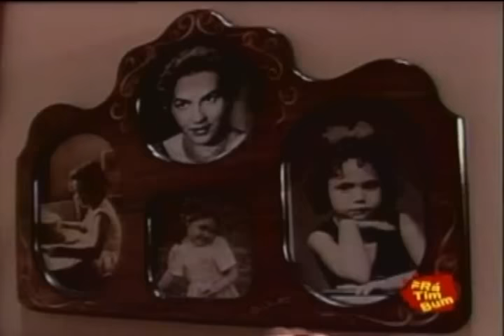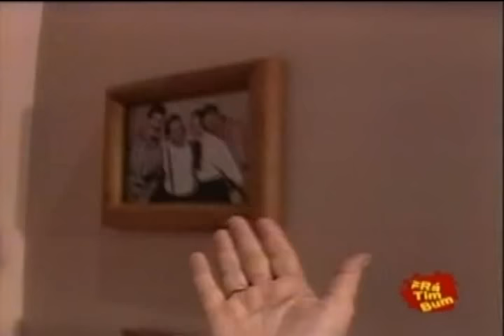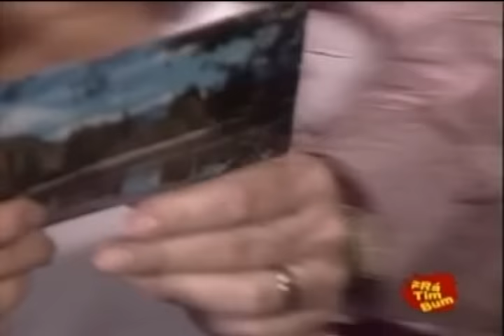Mundo Da Lua - * Episódio 1 * - Bem-Vindos ao Mundo da Lua.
Primeiro episódio da série, que apresenta toda a família na festa de aniversário, de 10 anos, do protagonista Lucas. Lucas ganha de presente do avô um velho gravador, que passa a utilizar para gravar o seu diário. Como primeiro capítulo do "Diário de Bordo de Lucas Silva e Silva" ele imagina uma festa de aniversário ideal, que inclui presentes do seu gosto, como: skate, patins, video-game, etc. De volta do sonho, a família, já sozinha, resolve se recolher quando toca a campainha, é o tio Dudu que não havia participado da festa. Ele traz um video-game para Lucas.